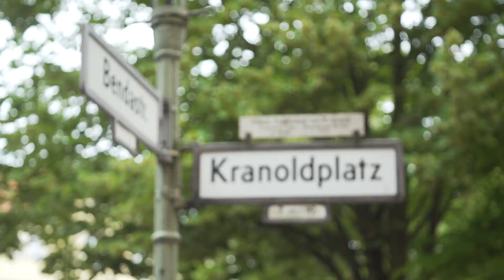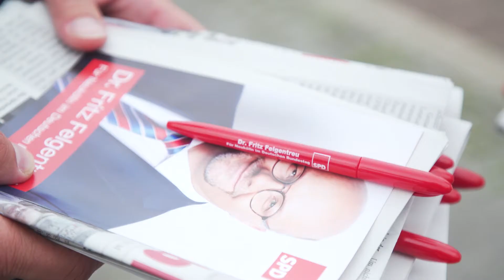Fritz Felgentreu für Neukölln [mit Untertiteln]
Neukölln ist der Dreh- und Angelpunkt der Politik von Fritz Felgentreu. Er setzt sich dafür ein, dass die Jugend eine Chance zu einem unabhängigen, selbstbestimmten Leben hat. Dafür brauchen wir einen starken Staat, gute Verwaltung, erstklassige Kitas und Schulen.